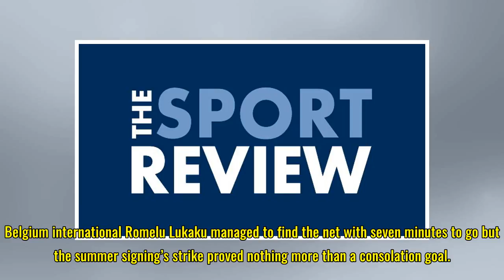Steven Gerrard names three Man United players who didn't perform in 2-1 loss to Sevilla